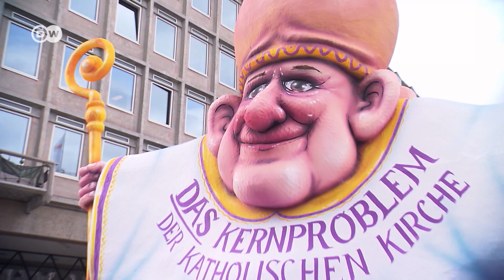Шокирующая история изнасилованного священником подростка: скандал в католической церкви не утихает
"Он часто ложился ко мне в кровать поздно вечером или рано утром и начинал меня гладить. Мне было около 12". Карл Хауке в подростком возрасте подвергся сексуальному насилию. Насильником был священник. "Я зашел в комнату, должен был снять штаны и наклониться над столом, прямо передо мной на стене висел крест, а потом он перешел к делу..." Произошло это в начале 60-х годов, когда Карл Хауке был в интернате во власти местного предстоятеля. Эти годы почти уничтожили Карла, и он говорит, что никогда не сможет забыть про причиненные ему боль и страдания.
Рекордное число прихожан покидают сейчас общины католической церкви Германии. Один из основных поводов - как раз скандал с сексуальным насилием над детьми, к которому были причастны священники.
Особенно велико возмущение в архиепархии Кельна, самой большой в Германии. Кардинал Райнер Мариа Вёльки несколько месяцев не давал добро на публикацию исследования по поводу причастности церковных деятелей к совершенному над детьми насилию или сокрытию этих фактов. Многие считают, что таким образом он покрывает преступников. Поведение кардинала у многих прихожан ассоциируется в целом с позицией католической церкви ФРГ в связи с этим скандалом. Иерархи неохотно говорят об этой теме, а сам процесс расследования и осмысления прошлого идет крайне медленно.